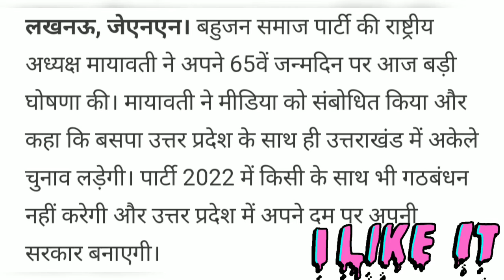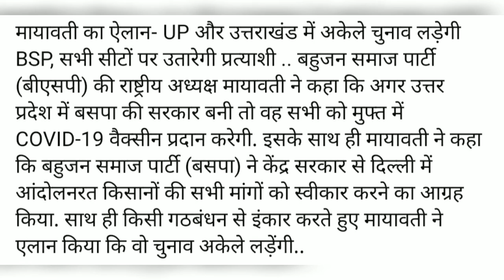BSP Supremo Mayawati की घोषणा || क्या है खबर देखे जरुर ||Ft.The Vlog Code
Abhi Tk nhi dekhi jaldi se Ka ke dekhiye aur khub saara share kriye ❤️❤️

New Vlog : Mayawati_किया_ऐलान जन्मदिन_में_दी_महत्वूर्ण_जानकारी 🙏

Shivam Rastogi ♥️✔️

Video ko End tk dekhiye aur khub saara share kriye sblog Dekh sake yah Khass important News Mayawati ne ki Press Conference ...
bataya apni party BSP Ka Important Khabr 🙏

Jai Hind 🇮🇳🇮🇳